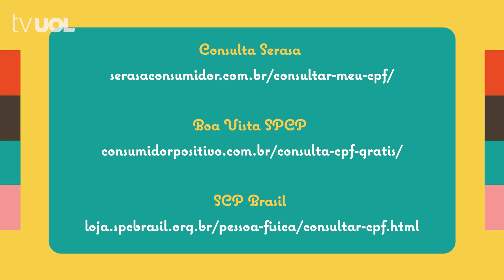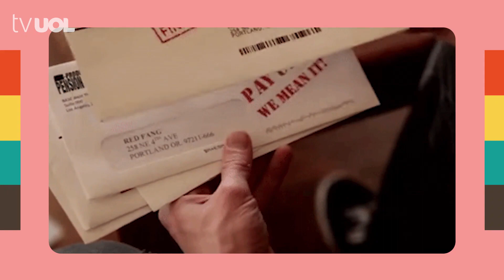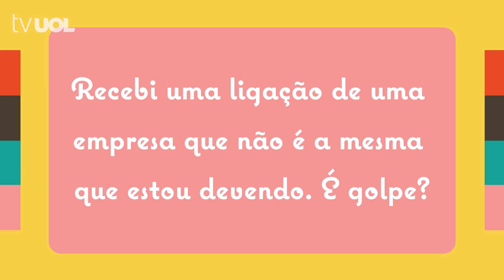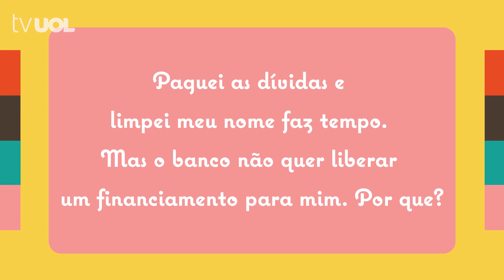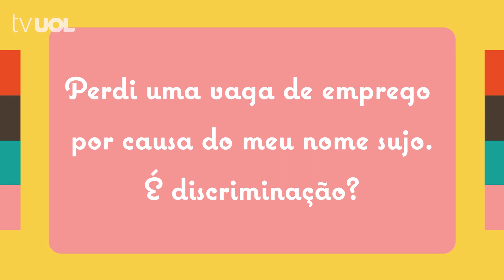VEJA COMO LIMPAR O NOME SUJO E EVITAR GOLPES | DESCOMPLIQUE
Uma das coisas que mais tira o sono da gente é ter o nome sujo na praça! Na prática, quem tem o nome sujo não pode fazer nenhum tipo de empréstimo e nem parcelamento. Ou, caso consiga, terá que pagar juros absurdos! Assim, a situação pode ficar cada vez mais difícil.

Para tentar resolver esse problema, a youtuber Júlia Mendonça, que participou do reality O Aprendiz, fez mais esse vídeo para o programa Descomplique, do UOL Economia. A ideia é tentar te ajudar a sair de uma situação desesperadora e limpar o seu nome. Assista!